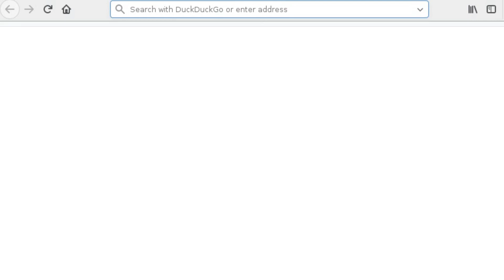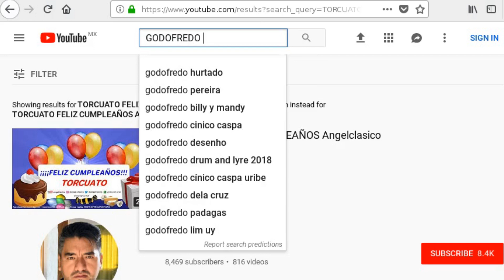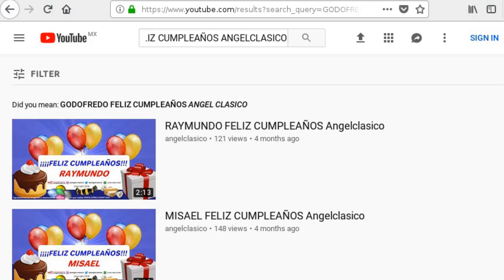BUSQUEDA DE MAÑANITAS PERSONALIZADAS